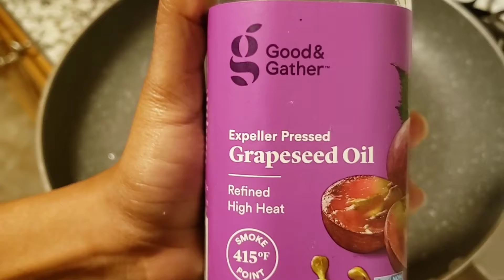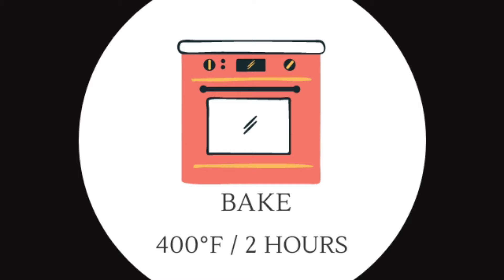How to cook Top Sirloin, Dinner recipe ! Medium rare steak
Check out the recipe here:
Ingredients:
top sirloin : 2 pounds
Garlic powder: 1 tbsp
pepper: 2 tsp
salt :1 tbsp
Garlic pods: 7 to 8 (crushed)
rosemary: 1 sprig
butter: 2 tbsp
grape seed oil: 2 tbsp

Procedure:
Step 1:  pat your meat dry and rub onto the surface of the meat a combination of salt, pepper and garlic powder,
Step 2: on a hot pan pour 2 tbsp of grapeseed oil and 2 tbsp of butter and roast the crushed garlic, add rosemary to it, Now sear the meat on all sides until you get a golden crust.
Step 3: Place it on a baking rack and bake for 2 hours at 400F
Step 4: Take it out and let it rest for 15 mins, check internal temp, for medium rare or medium it should be above 130F
Step 5: Slice the meat and serve